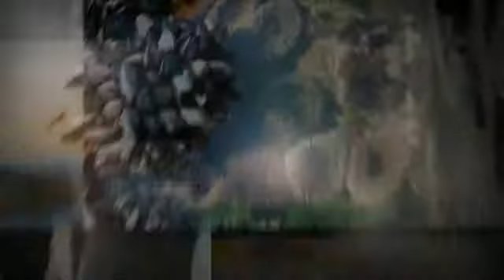South Africa (photo) - Южная Африка, Мозамбик, парк Клюгера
South Africa 2011: Johannesburg, Mpamalanga National Park Kluger, Cape Town, the Indian Ocean, Cape Needle, lions and whales. Photo tour in November 2011, the guide - Lena Pavlova & Alexander Chistov and lenapavlova.org
Южная Африка 2011: Йоханнесбург, Мпамаланга, национальный парк Клюгер, Кейп-Таун, побережье Индийского океана, мыс Игольчатый, львы и киты. Фототур в ноябре 2011 года, гиды - Лена Павлова и Александр Чистов